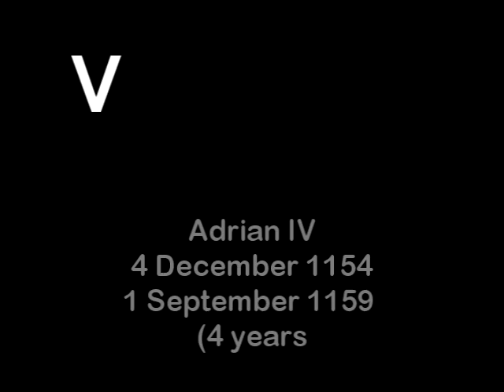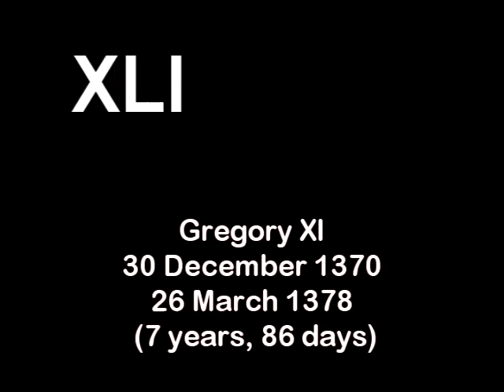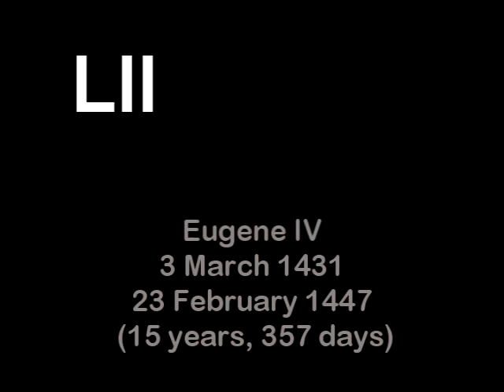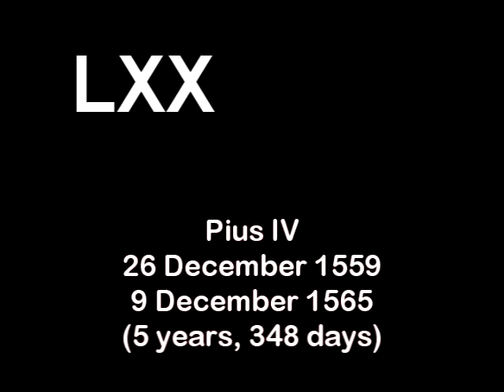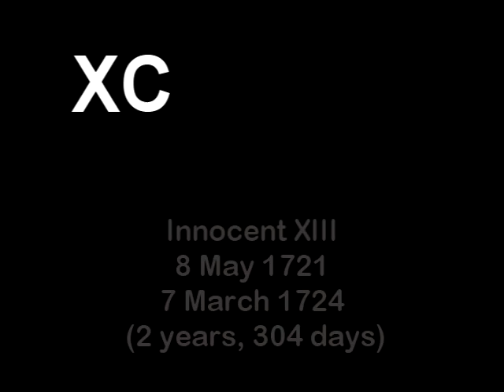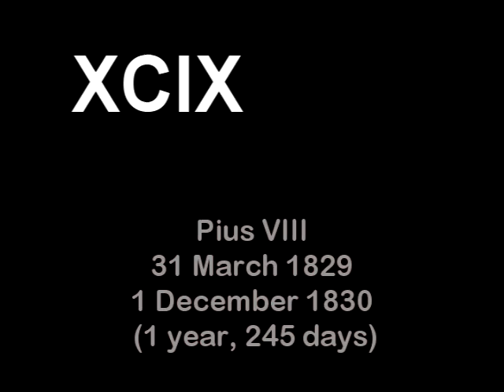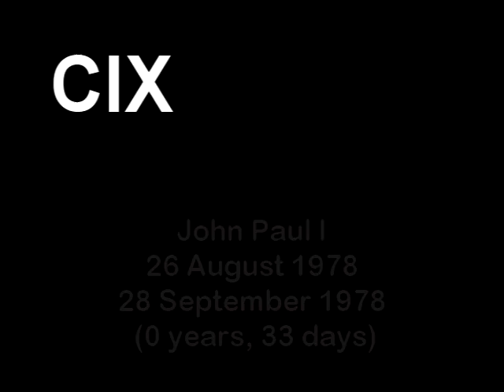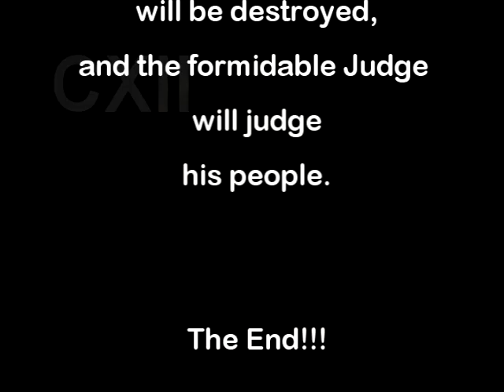Saint Malachy - Prophecy of the last Pope - Petrus Romanus - 2012?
2012 End of the Earth - Saint Malachy - Prophecy of the last pope - Petrus Romanus -2012?

The end of the World is near!? 2012 !?. Predictions, News, Interviews, Disasters, Prophecy, Documentary Films ...

Popes (112) and  corresponding mottos
108 Flower of flowers
109 From the midst of the moon
110 From a solar eclipse
111 Glory of the olive.
112 Peter the Roman
In extreme persecution,
the seat
of the Holy Roman Church
will be occupied
by Peter the Roman,
who will feed the sheep
through many tribulations,
at the term of which
 he city of seven hills
will be destroyed,
 and the formidable Judge
will judge
his people.
The End.

bach-toccata-and-fugue-in-d-minor